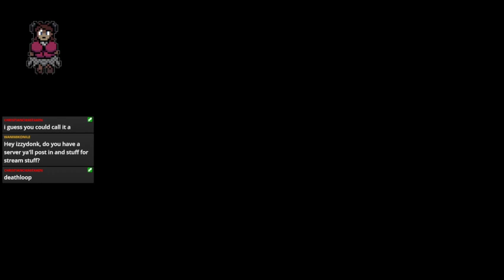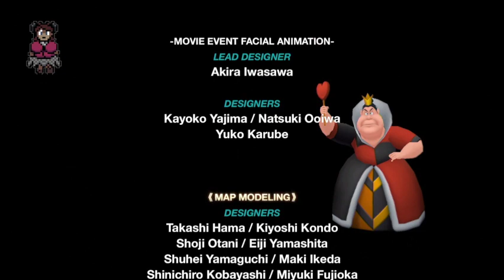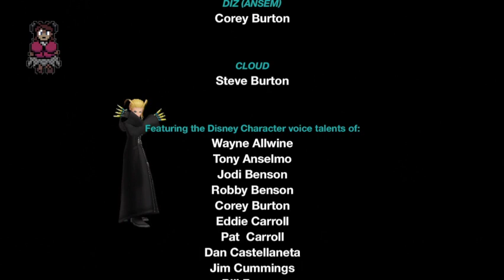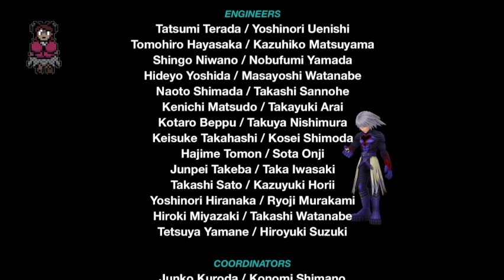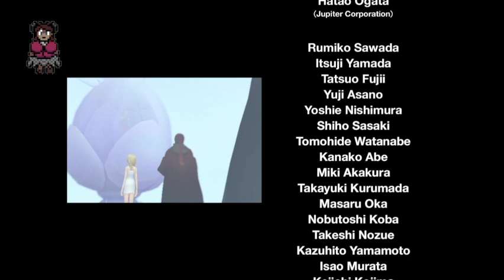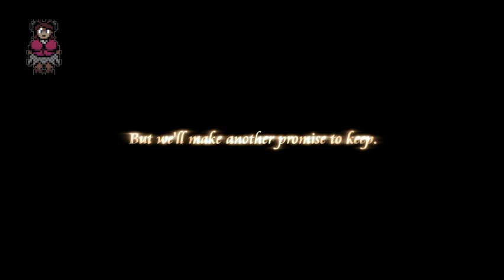Kingdom Hearts 3G: Gaslight Gatekeep Girlboss (Re:CoM) (Part 6)